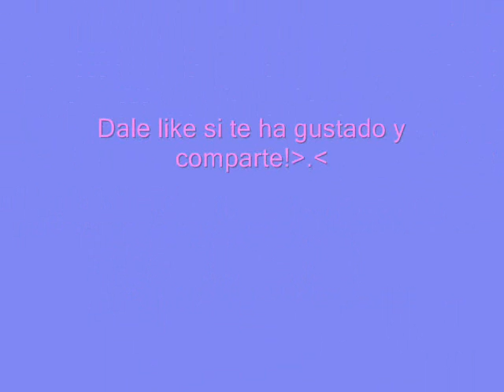21 Cosplays Originales ^.^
Hi!!Os traigo unas fotitos de unos cosplays que me han parecido originales!!
-¿Os animáis hacer alguno de estos? ewe
-Sí,ya sé que hay mas de 21 foto pero algunas son el mismo cosplay pero de cuerpo entero,vale? XD
~~Sayonara!!~~
*PD:La canción se llama Hajimari-to-Owari-no-Uta- (de miku).